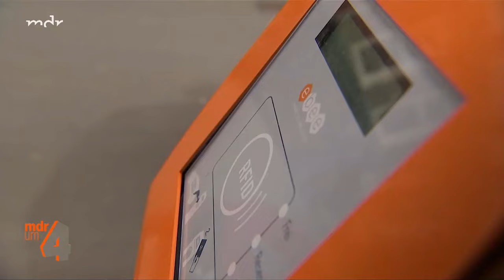E-Mobilität auf dem Land: Neue Ladestationen an Laternen | MDR um 4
Eine Ladestation für ein Elektroauto zu finden, ist in größeren Städten meist kein Problem. In ländlichen Regionen gestaltet sich die Suche aber oft schwieriger. In dem Ort Oelsnitz im Vogtland soll sich das nun ändern. Die Stadtwerke wollen hochmoderne Ladestationen an Laternen anbringen und so das E-Ladproblem beseitigen. Wir haben uns das mal genauer angeschaut.

Wir freuen uns, wenn du uns auch auf unserem Facebook-Kanal besuchst und uns dort folgst